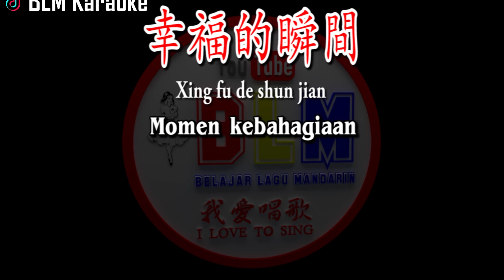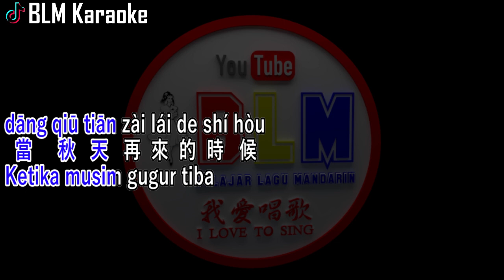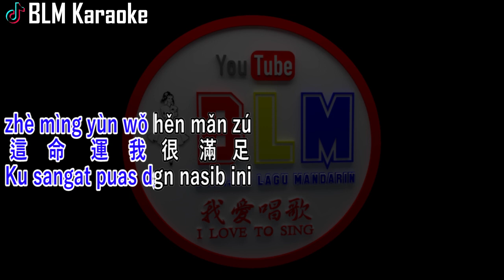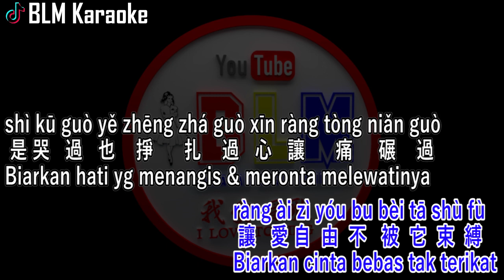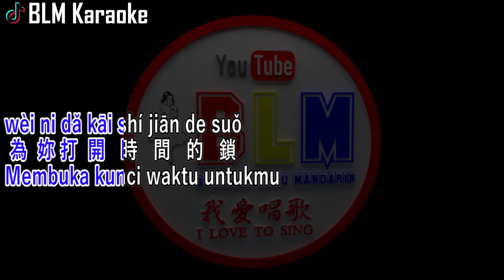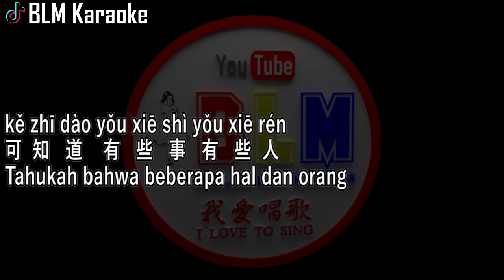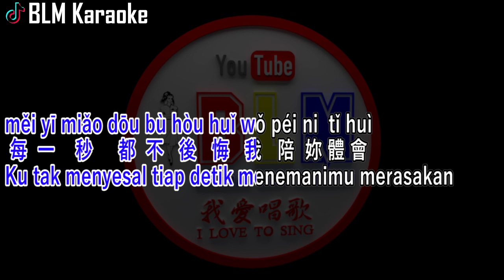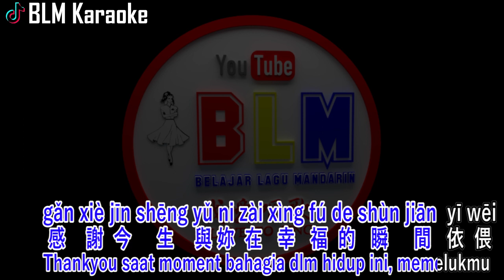Xing fu de shun jian - 幸福的瞬間 - Vokal - Male - Acoustic - Terjemahan - Pinyin - Lyrics - Lirik